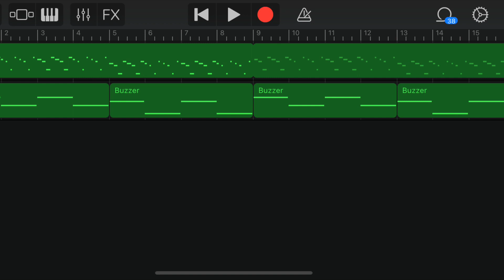Fleradove Island - Misc1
“Fleradove Island” was composed using GarageBand (ios) on my phone. I started composing the song on September 9th, 2019, and finished it sometime afterwords.

I can’t remember what led to composing this, or what I was inspired by when I made the melody, but the song name is referencing something called “The Mystery of Fleradove Island”. That was a book idea I had which I first recorded into a better one, only to then later try making it into a game. This same idea through further (but way more massive) personal changes, thoughts and ideas eventually became the modern LoF idea.

Almost everything fleradove was uniquely inspired very personally by myself without influence. I really care about it (especially the modern LoF and some of its leaked vibes into HatchetFlash) especially because of that…

The scrolling image seen in the video is the GarageBand project where I actually made the song.